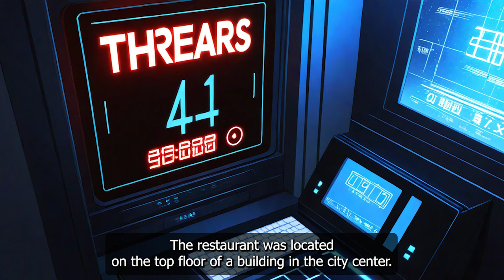I Reincarnated To Ruined Villain Family To Teach My Father To Be Righteous Kind Man - Manhwa Recap